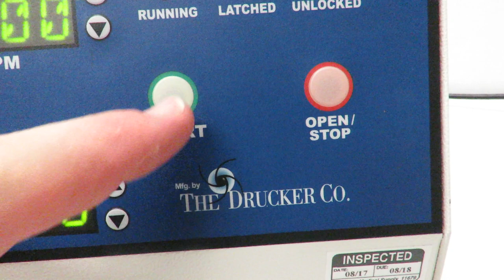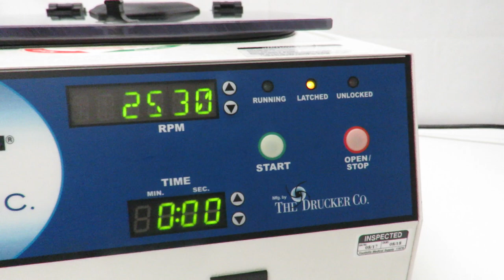ExpressLabWerks.com Drucker Biomet 755VES centrifuge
Short video showing the Drucker Biomet 755VES centrifuge in operation.